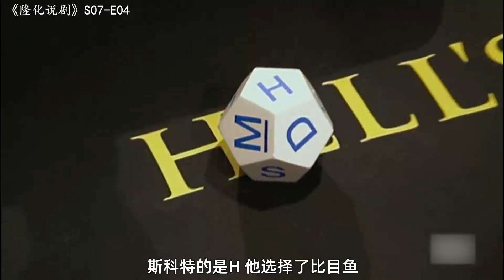地狱厨房学员只手遮天，戈登被他整的一脸懵逼，你想干嘛！